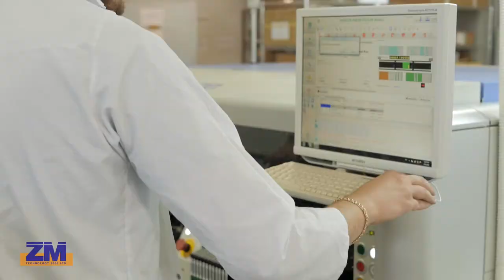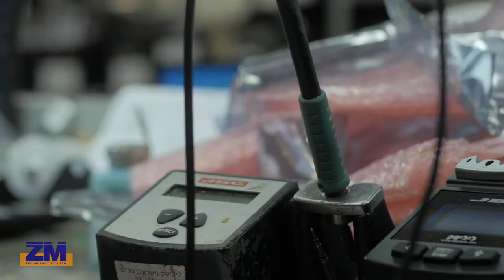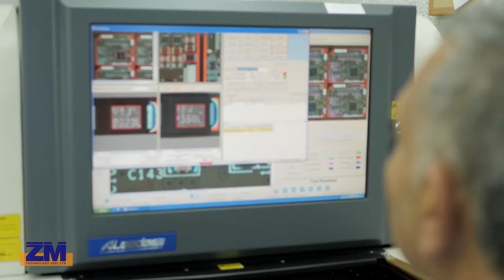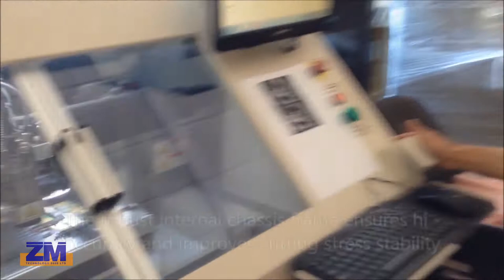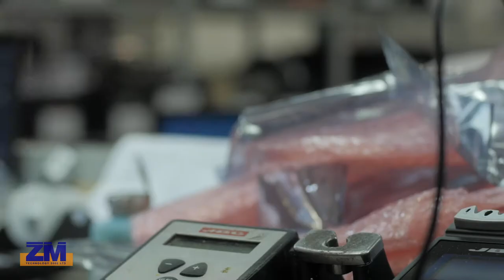ZM Technology Movie H264